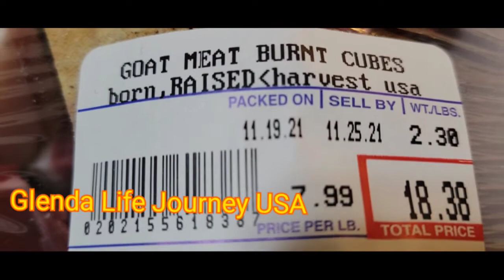Sinigang na kambing || Sour soup goat meat Magsabaw ng magsabaw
VlogStar